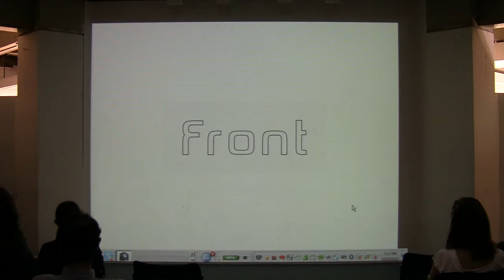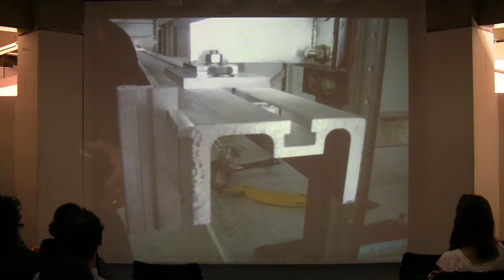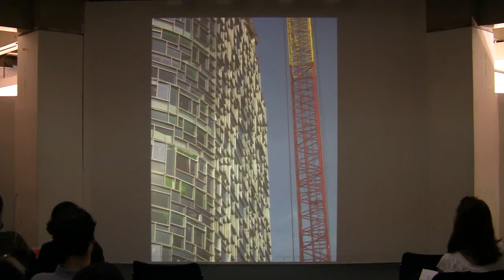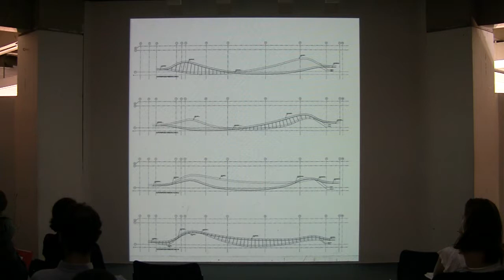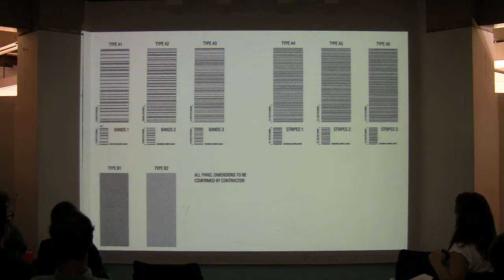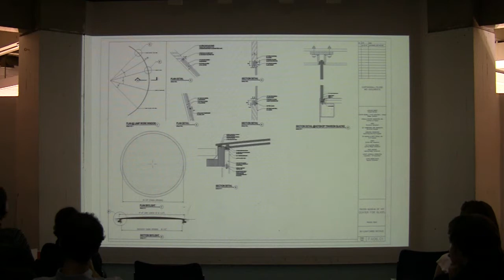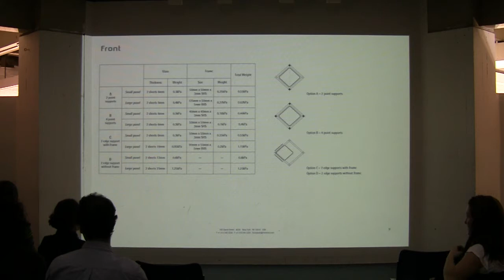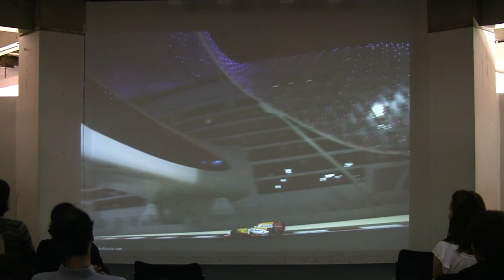Marc Simmons (October 25, 2010)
Partner, Front, New York